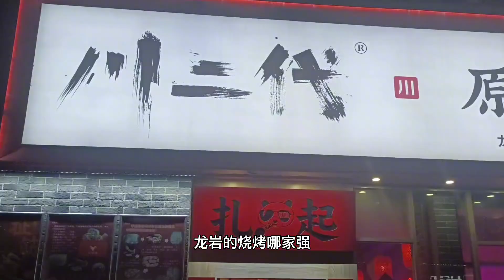龙岩超辣超好吃的川味烧烤，兄弟两吃得停不下来！【熊二美食记】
龙岩超辣超好吃的川味烧烤，兄弟两吃得停不下来！

熊二美食记 美食探店 烧烤 龙岩 "我们特别强调，视频中的所有食材采购都符合法律和道德要求，绝无涉及虐待行为。"